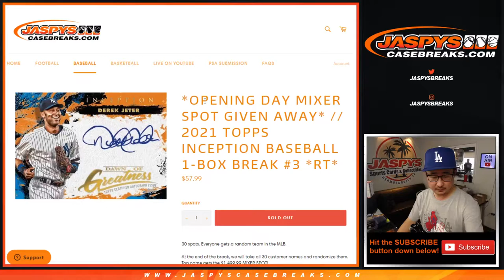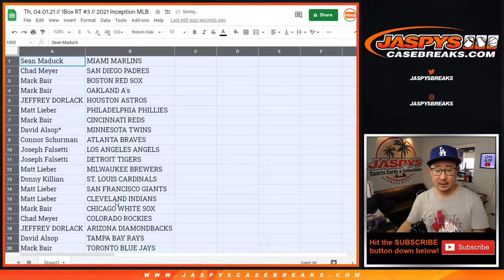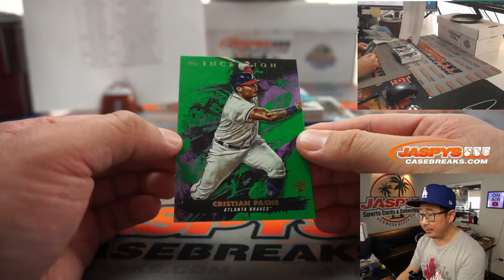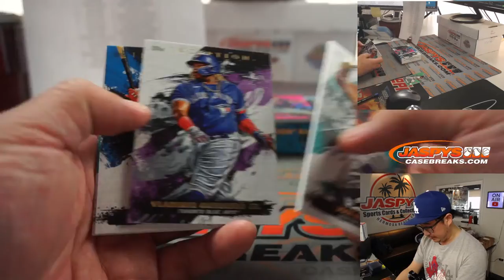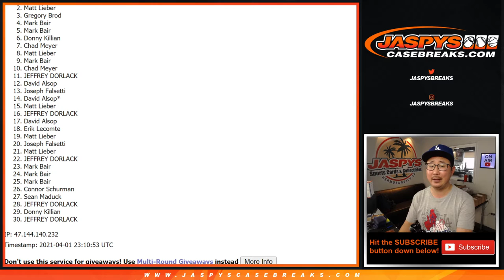Th, 04.01.21 // 1Box RT #3 // 2021 Inception MLB